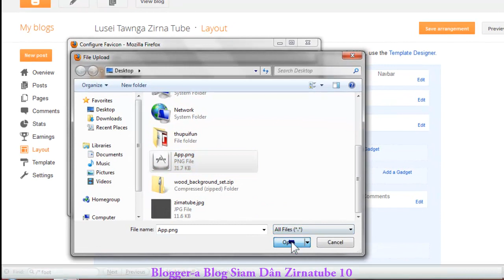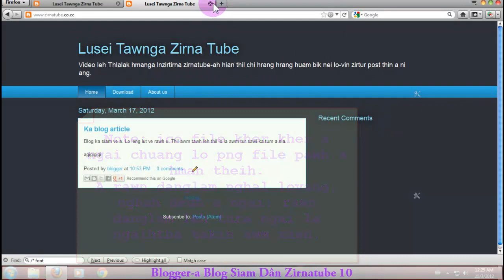How to change blogger favicon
Blogger Favicon Thlak Dân